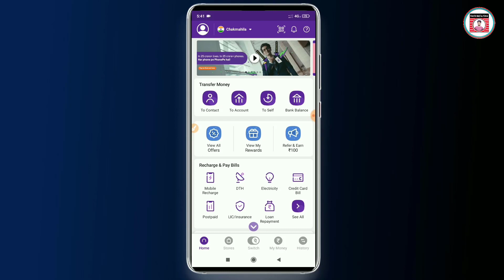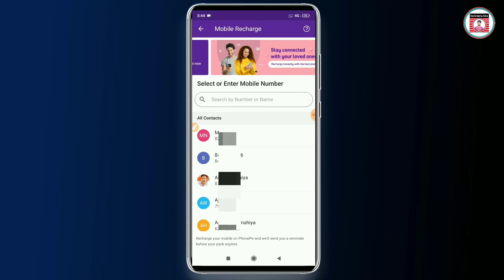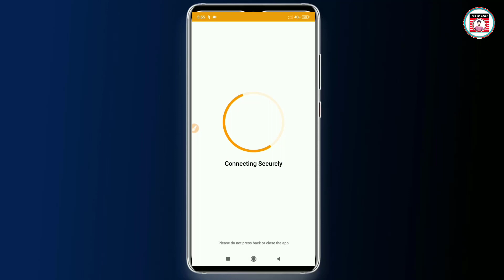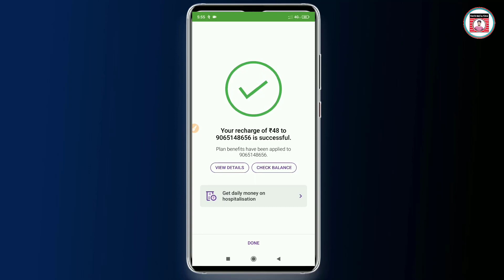phone pe से रिचार्ज कैसे करे ? || phone pe se recharge kaise kiya jata hai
Hello dosto Aaj ki video me main ne aap sabhi ko bataya hai mobile recharge kaise karte hai phone pe app se koi bhi sim ka aap kaise recharge kar sakte ho apne mobile se sabhi kuchh Is video me aap sabhi ko bataya hu video pura dekhe or sikhe